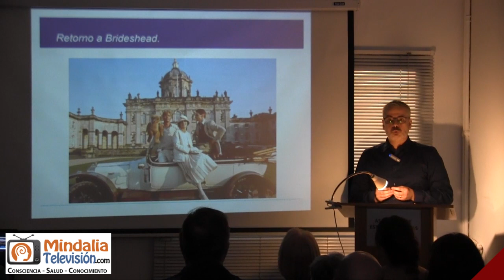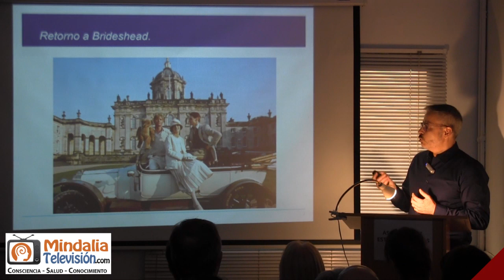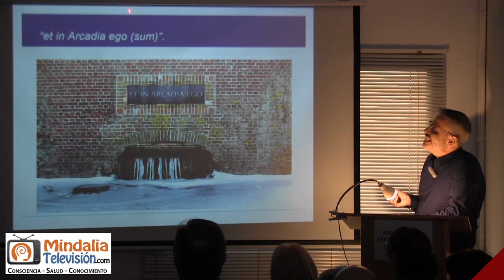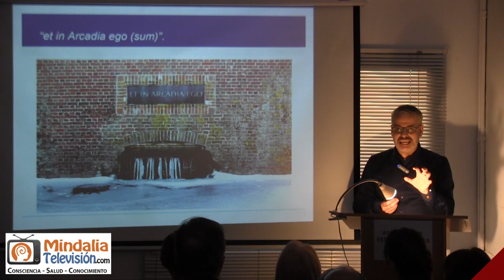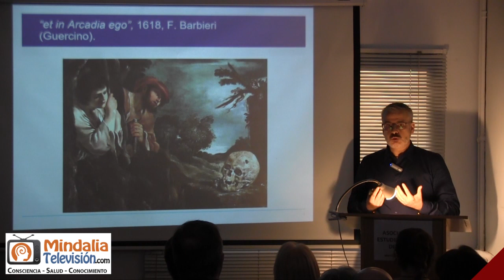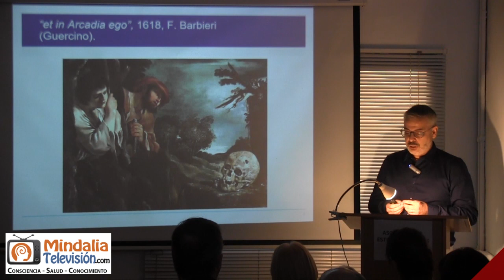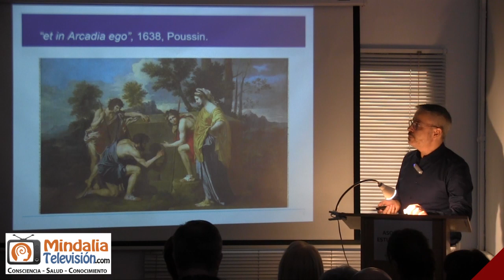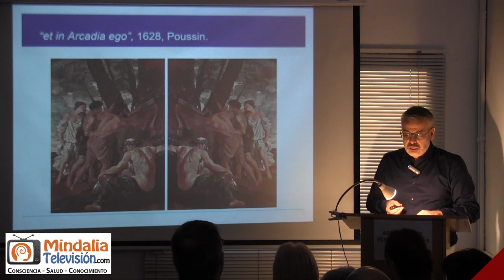¿Es posible la muerte en el paraíso?, por Víctor M. Fernández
El paraíso en la Tierra, por Víctor M. Fernández PARTE 1 de 2 que tuvo lugar en la Asociación de Estudios Espíritas de Madrid el 7 de julio de 2023.